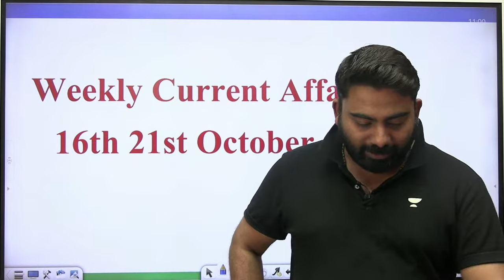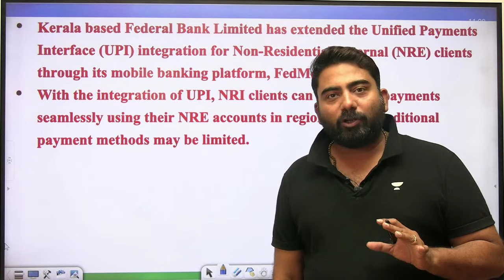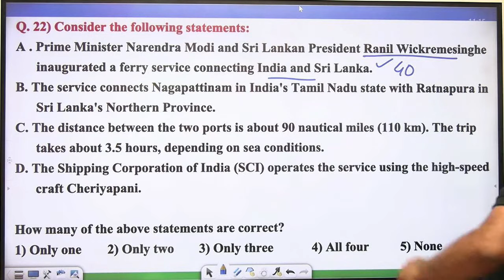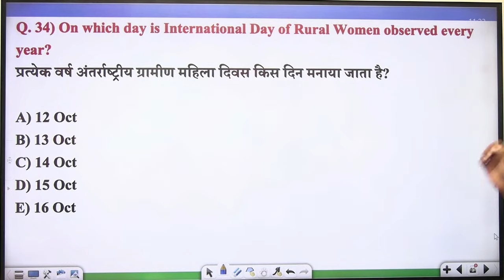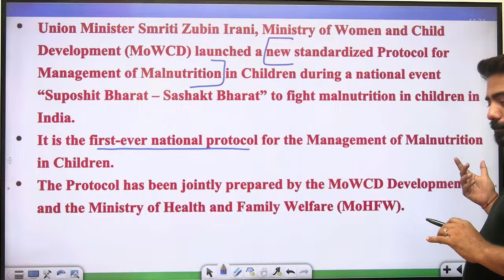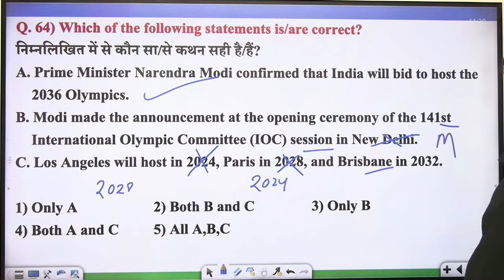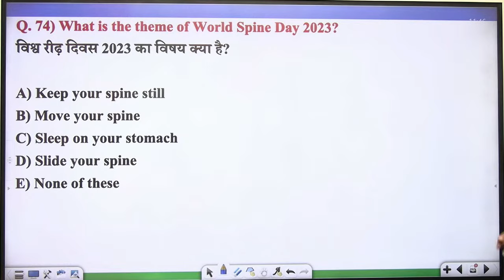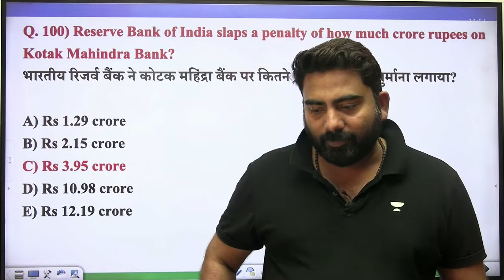Weekly Current Affairs | 16-21 October Current Affairs by Abhijeet Mishra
Stay up-to-date with the latest happenings worldwide with Abhijeet Mishra's Weekly Current Affairs session. In this video, He will cover October 16-21 current affairs, and get a concise and informative summary of the most significant events and developments shaping our world.

Mains Batch for English by Vishal Parihar for All Bank exams

Neev 1.0 - Complete Maths Foundation Batch for All Banking & Insurance Exam 2023-24

Introducing Bank Interviews for all banking Exams 2023-24 at a special price Rs.999
Highlights
     📌Get access to Live classes and recorded classes
     📌Learn from Top Educators
     📌1:1 Mock Interview with Bank Officials
     📌 Feedback session
Use code: AVP

👉 16-21 Oct 2023 Current Affairs

➤ About the Educator: General Awareness Expert for UPSC, RBI, Bank, SSC | Having 8 years experience, MBA in Financial Management and Marketing.

You can enroll to Unacademy Subscription and get the following benefits:
1. Learn from your favourite teacher
2. Dedicated DOUBT sessions
3. One Subscription, Unlimited Access to Live Online Classes and Videos
4. Real-time interaction with best-in-class teachers
5. You can ask doubts in live online classes
6. Limited students in each Class
7. Download the videos & watch them offline